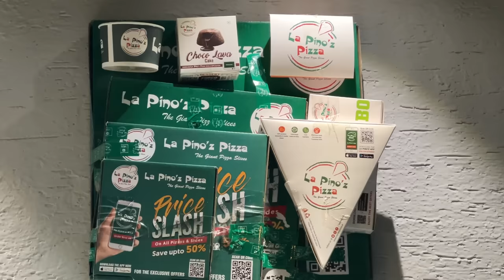LA PINO'S LARGEST 7 CHEESE MONSTER PIZZA, MY MAC GIANT PIZZA SLICE, STUFFED GARLIC BREAD MUKBANG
Eating today -  7 cheese goant pizza, peri peri veg giant pizza, paneer amd corn garlic bread, paneer tikka taco, quesadilla, my mac giant pizza slice

SO QUICKLY GRAB SOME FOOD AND LET'S EAT TOGETHER :D

My Filming Equipment :
Previous Lens
Previous Mic

LAPINO'S PIZZA INDIA
LARGEST PIZZA EVER
GIANT PIZZA
7 CHEESE PIZZA